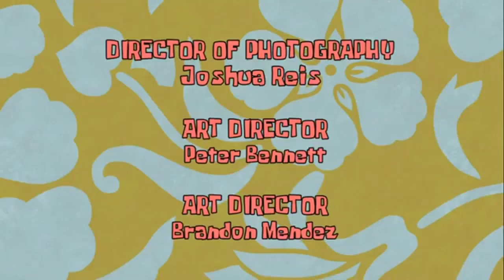That's not helping! I need an answer!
From SpongeBob's Big Birthday Blowout!